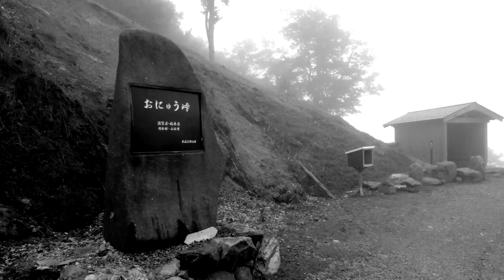野外即興 20150819 鯖街道・おにゅう峠 高島市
2015/08/19 野外即興「Meeting of the Hearts Vol.19」
滋賀県高島市 おにゅう峠にて収録。ダイジェスト版。

Canon ivis HF M41
Sony PCM-M10
IK Multimedia iLoud
Hammond 44 PRO
MFB Nanozwerg
Zoom MS-70CDR

■演奏・収録・編集 山口ミチオ

(c)Michio Yamaguchi (Project Meeting of the Hearts)